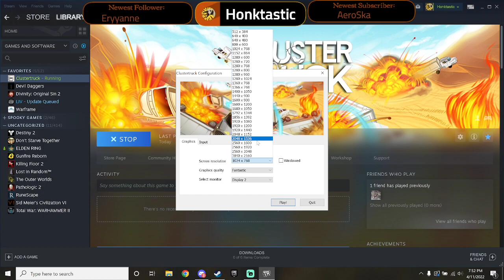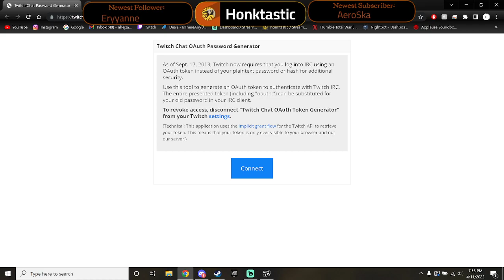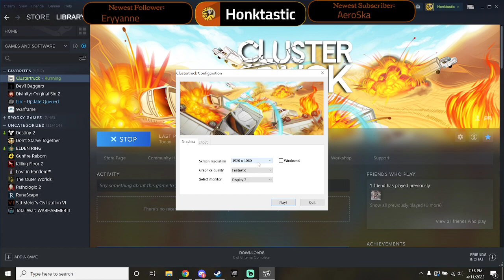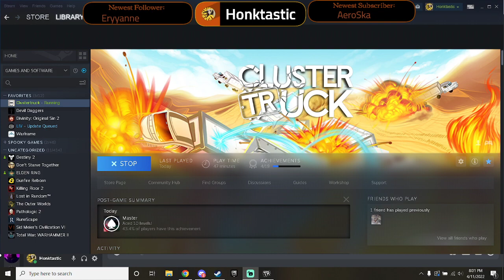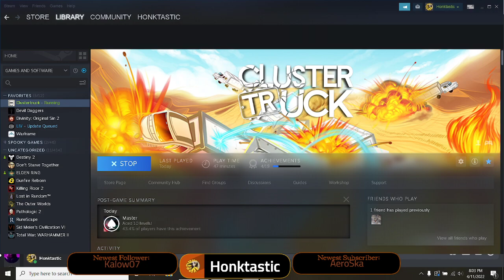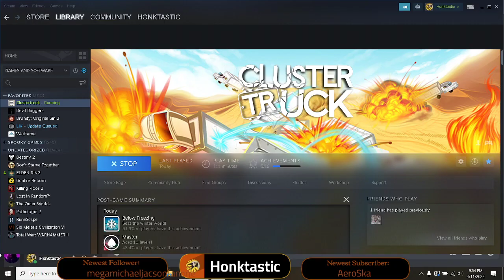Back in The Saddle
Welcome to the Honktastic stream archive where I'll be uploading some of my favorite streams! Twitch deletes videos after 60 days so you won't wanna miss some of these older streams!